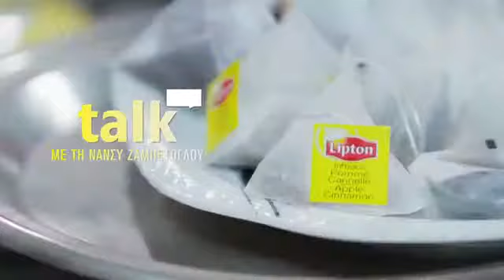Η καναλάρχης του Mega για δίαιτες